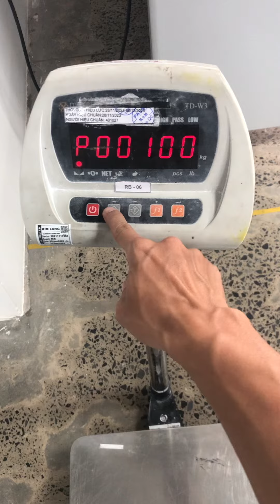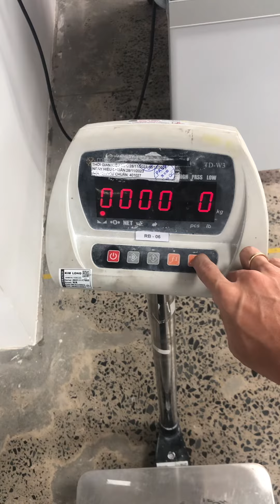Calibration balance Marcus TD-W3